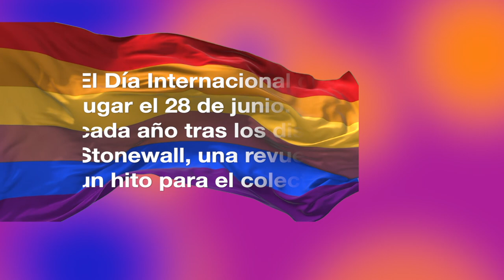DIA DEL ORGULLO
La noción básica del “Orgullo LGBT+